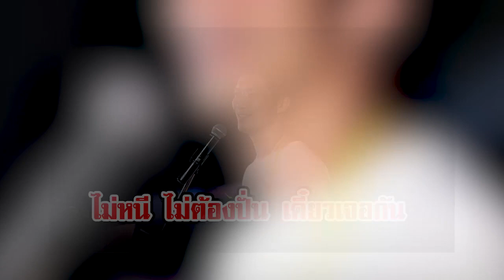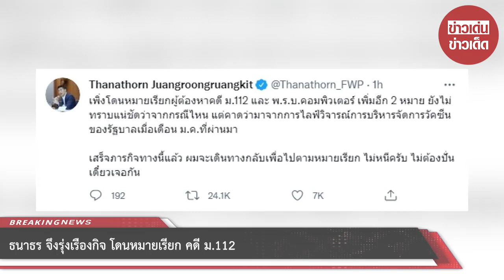ธนาธร จึงรุ่งเรืองกิจ โดนหมายเรียก คดี ม.112